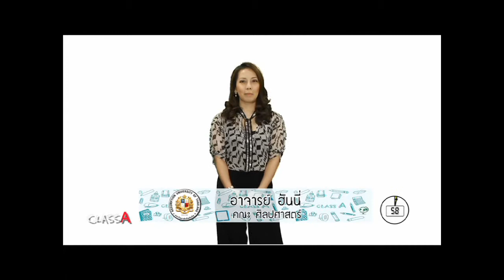เก่งอังกฤษ - สำนวนภาษาอังกฤษ EP.136